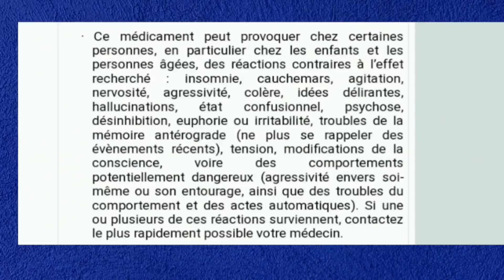هذا هو السبب الحقيقي اللي.. خلا مول الفعللة اصفيها لطفلة درب السلطان بالدار البيضاء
حقيقة تصفية طفلة درب السلطان
الحقيقة الكاملة لتصفية طفلة درب السلطان
الدار البيضاء اليوم
درب السلطان اليوم